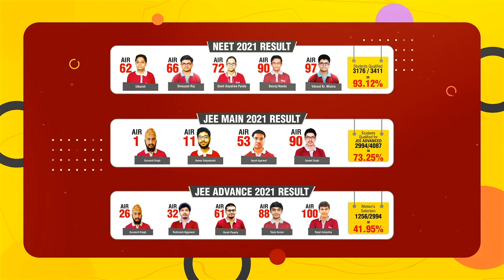INDIA’S HOLY BUDDHA RELIC TAKEN TO MONGOLIA ON EVE OF BUDDH PURNIMA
Union Minister Kiren Rijiju has left for an 11 day exposition of four holy Relics of Lord Buddha from India. The Relics will be displayed as part of celebrations of the Mongolian Buddh Purnima on June 14, a move that the government has said will "give a message of peace to the world"